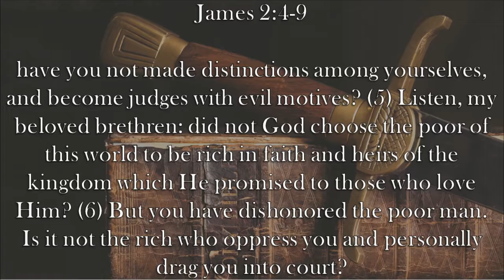Chaplain's Report- Partiality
The early church had a problem with showing favoritism to richer Christians.  James 2:4-9 explains that such partiality is sinful and harms God's church.